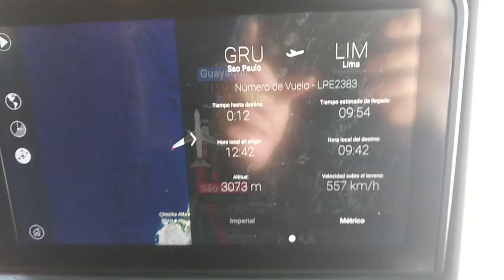Aprovechas cada viaje que haces?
Si no aprovechas cada viaje que haces asi estes cansado o no tengas energia, dejame decirte ("estup...") que te perderas las cosas mas lindas, detalles!!!. Aprende a vivir y aprovechar.